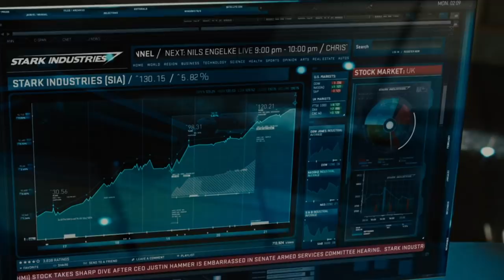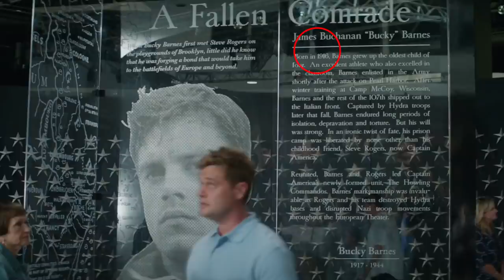Huge MCU Movies Mistakes You Can't Forget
It had humble beginnings with Iron Man back in 2008, but the Marvel Cinematic Universe has built up an epic saga full of fascinating heroes, layered villains, and a story that spans decades. The story follows a through line from Iron Man to Avengers: Endgame, but there are still a handful of things that don’t add up. They might seem pretty minor in the long run, but these are films that fans watch over and over, so they’re going to catch every little mistake. Let’s take a look at some huge mistakes in the Marvel Cinematic Universe that are hard to forget.

Black Widow's deadly hair | 0:00
Star-Lord's mixtape | 1:17
Spider-Man Homecoming timeline | 2:25
Capital Hill | 3:42
What kind of survivor? | 4:30
Coordinates to nowhere | 5:33
Birth date...s? | 6:23
Doctor Strange's mask | 7:09
Boots or sandals? | 8:04
Cap's hair | 8:51